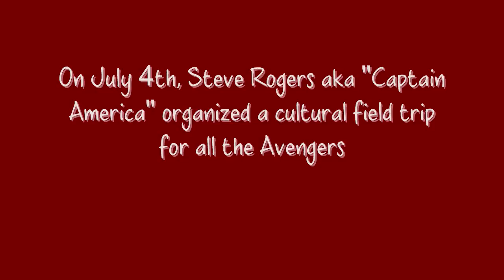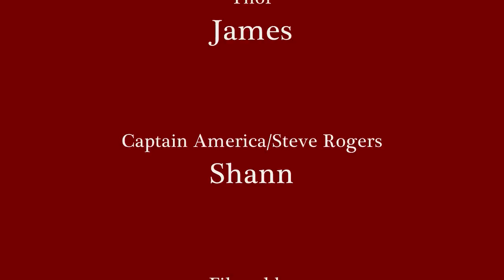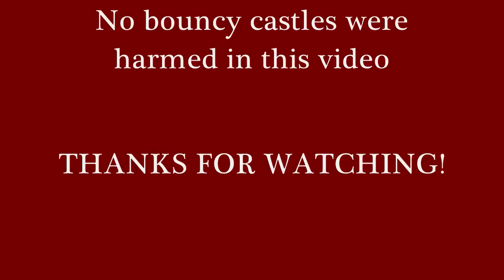Thor and Cap's All-American 4th of July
For this year's July 4th, my friend James and I went to two outdoor festivals and an art museum dressed as Captain America and Thor. The "costumes," we realize, are very thrown together, but this was more for fun than anything else so we weren't too concerned about accuracy. We had a blast and plan on more cosplay outings in the future 8D

My apologies for the few times the camera got turned sideways or upside-down... I blame Steve and Thor's unfamiliarity with modern/Midgardian technology.